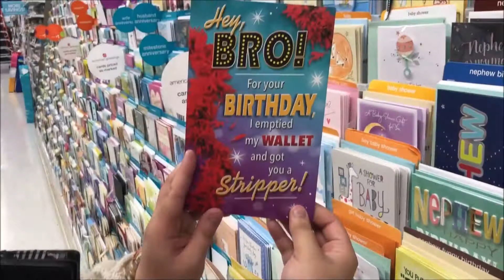HALF-BIRTHDAY WH*RE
It's my half-birthday week. Yeah, I said that. A half-birthday. I turned 24.5

I spent the week with my friends decorating my house in Halloween decorations, and then continued to throw my normal Tuesday game night. I want to thank everyone that came out tonight. I'm truly lucky for the friends that I have.